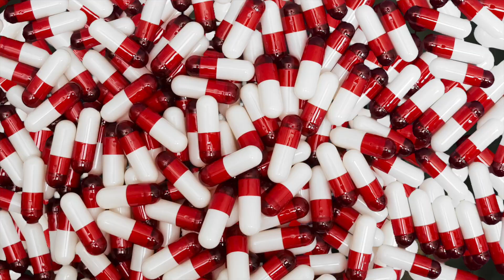LA~VIDA~LOCA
Weekly ting uh??
WELCOME BACK CUDDIESSS
lil new vibe this week having some fun with the music lately
You can stream this on all platform!
La~Vida~loca produced by Javad x Mirela